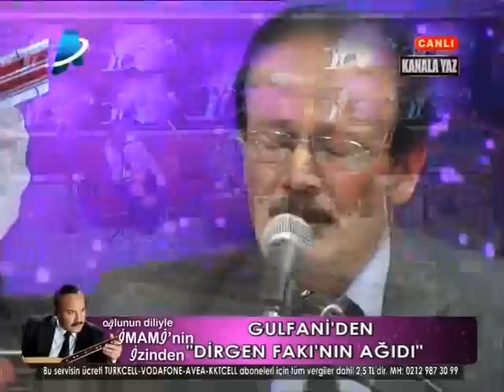Ertuğrul Aşık İmami Kul Mustafa Aşık Gülfani (1) Bölüm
ÖzdemirYapım - YouTube Resmi Kanalı ERTUĞRUL AŞIK İMAMİ  BÜYÜK ÜSTAT KUL MUSTAFA VE AŞIK GÜLFANİ HOCA SAYGILAR SEVGİLER  (HAZIRLAYAN ASLAN ÇAVUŞ ÖZDEMİR İYİ SEYİRLER DİLERİZ)